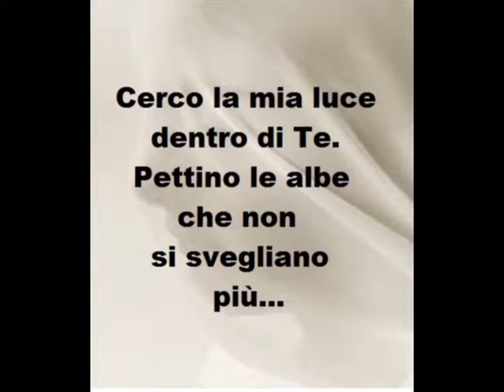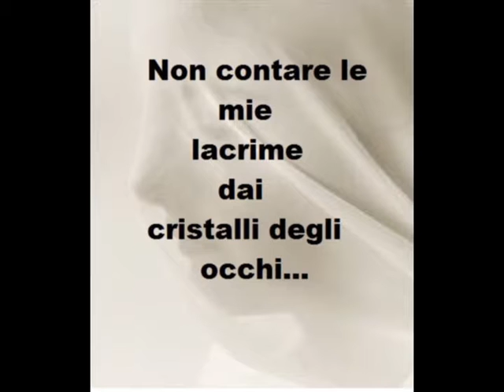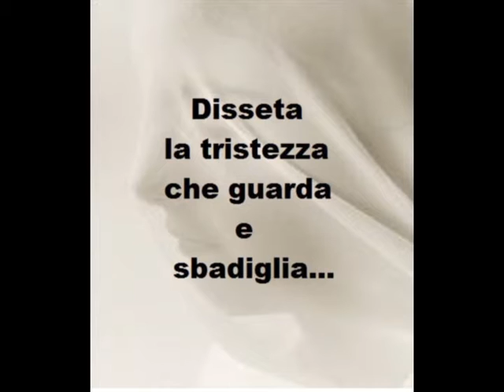Poesia - SCIVOLANDO DENTRO UNA LACRIMA - Gianny Mirra